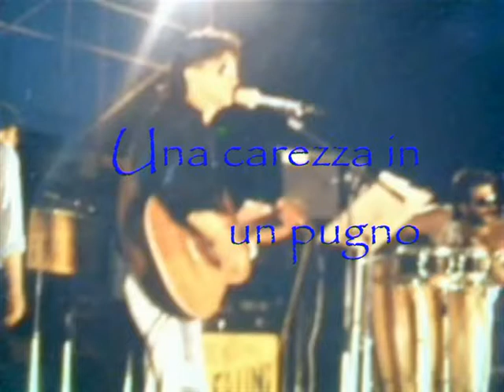Tupputi Giuseppe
Una carezza in un pugno